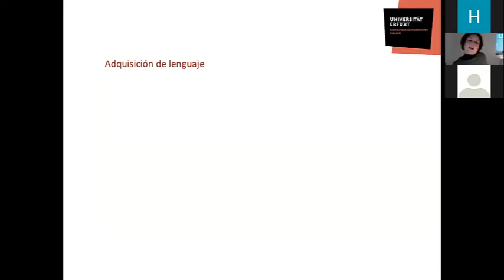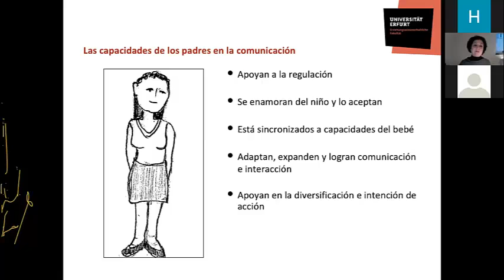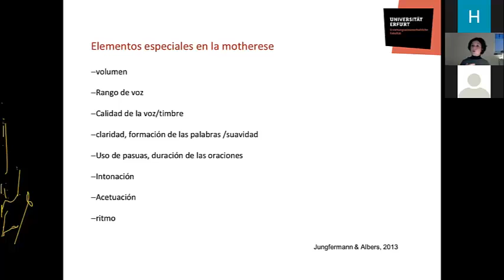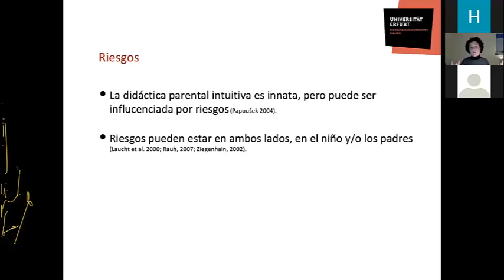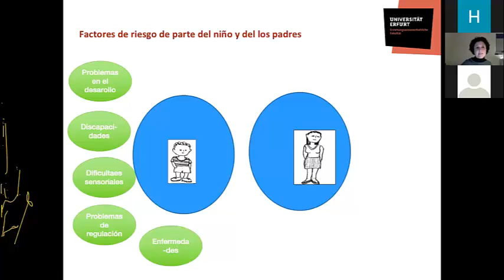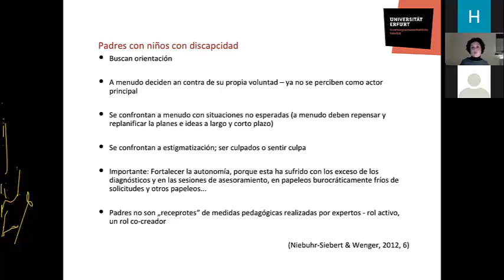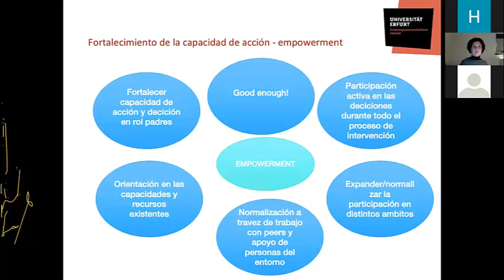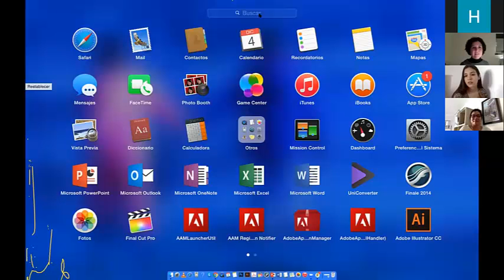Conferencia 7. VII Simposio Internacional de Currículo y Políticas Educativas.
Conferencia “Desarrollo del lenguaje y la comunicación, didáctica intuitiva parental: Cooperación con padres”, a cargo de la doctora Abarca Heidemann, de la Universidad de Erfurt de Alemania.